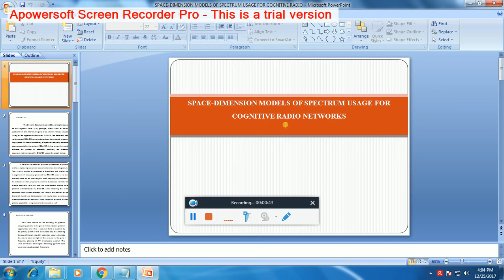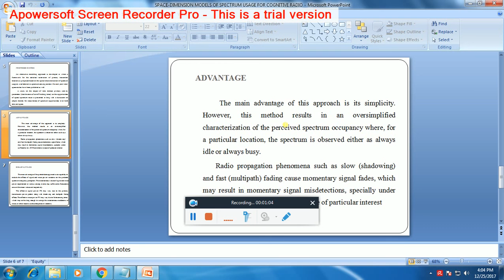IEEE 2017-2018 DATA MINING SPACEDIMENSION MODELS OF SPECTRUM USAGE FOR COGNITIVE RADIO NETWORKS